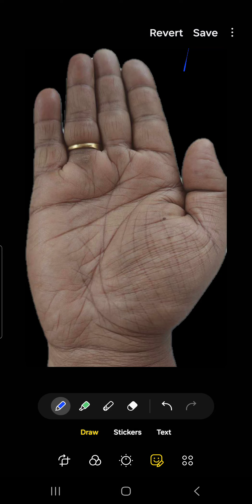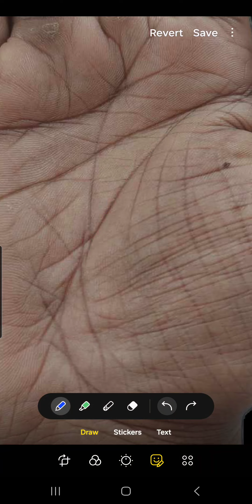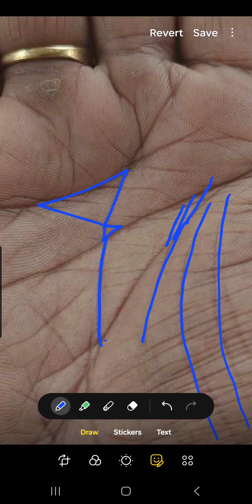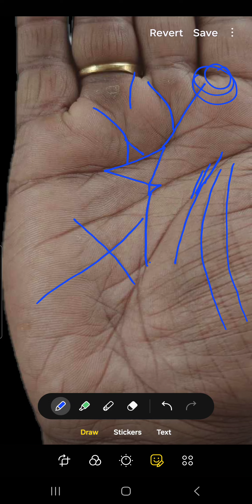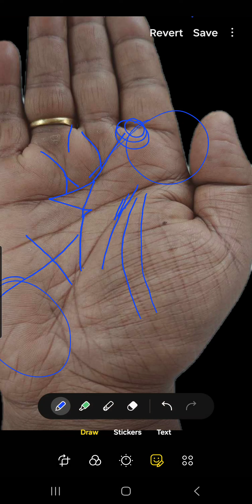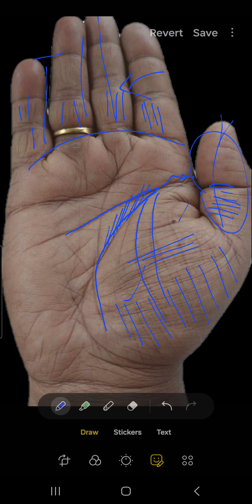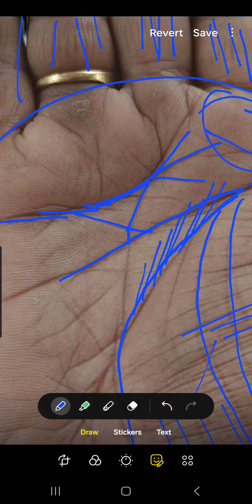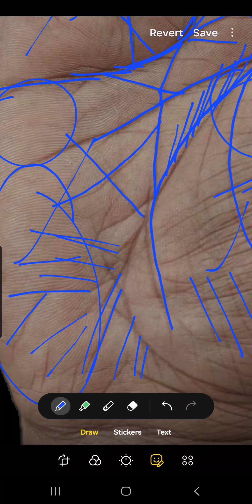ये चिह्न सम्मान और पद दोनो दिलाते आपको ।। SP की हथेली का विश्लेषण ।।